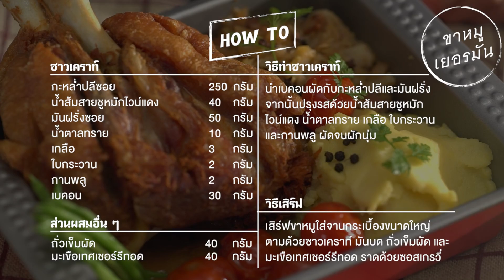ขาหมูเยอรมัน ราดซอสเกรวี่ และซาวเคราท์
เสิร์ฟความอร่อยกับขาหมูเยอรมัน ราดซอสเกรวี่ และซาวเคราท์ จานใหญ่ เมนูสุดพรีเมี่ยมจากเบทาโกรที่คุณสามารถทำทานเองได้ที่บ้าน

คลิกเพื่อรับชมวีดีโอ:

คลิกชมเมนูน่าทานอื่นๆ ได้ที่